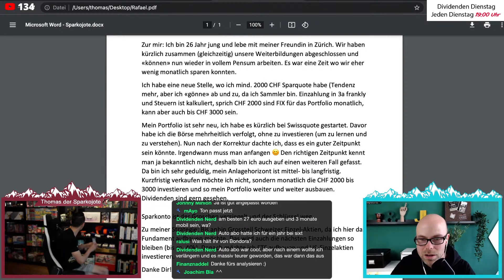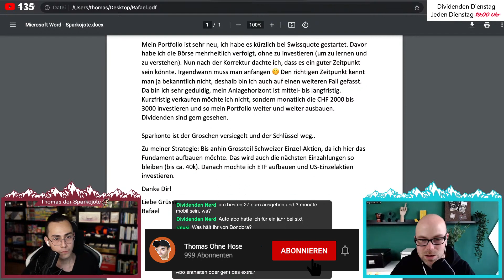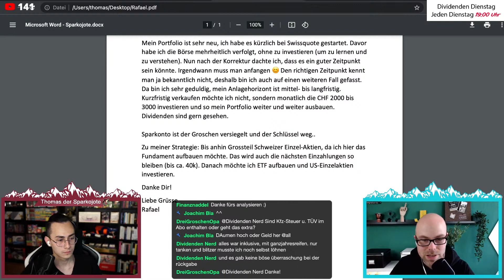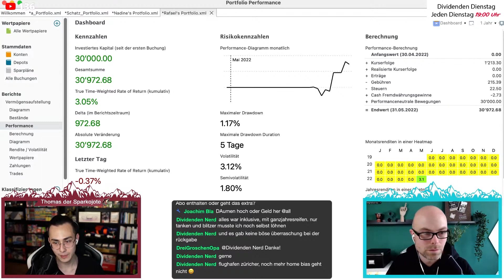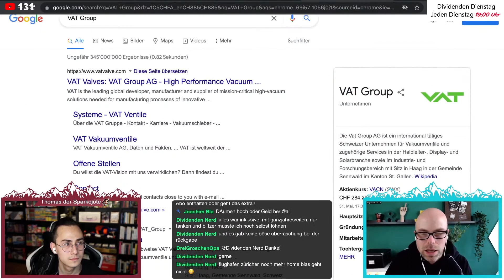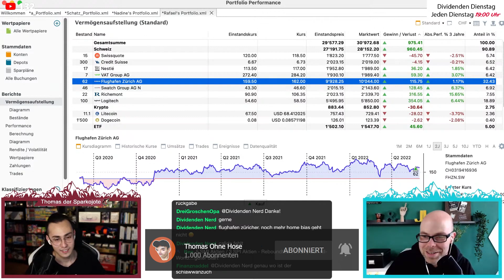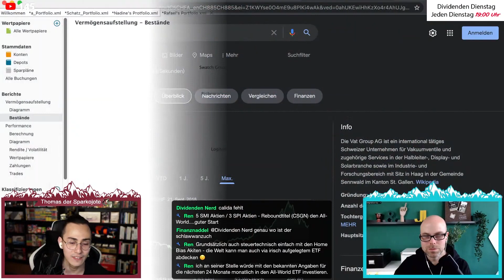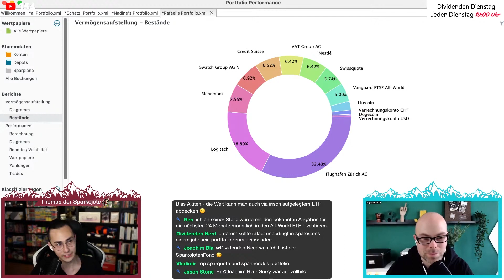Klumpenrisiko mit Schweizer Aktien? 📊 PORTFOLIO Analyse | Stream Highlights